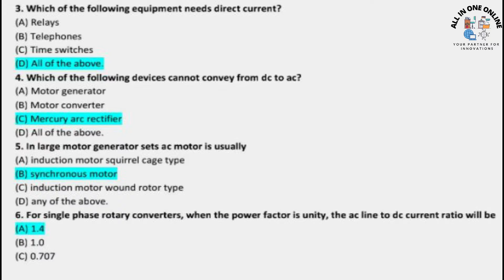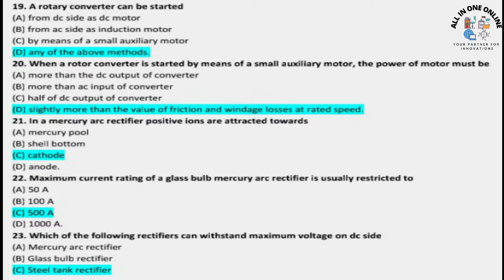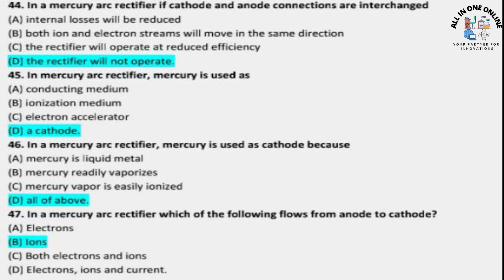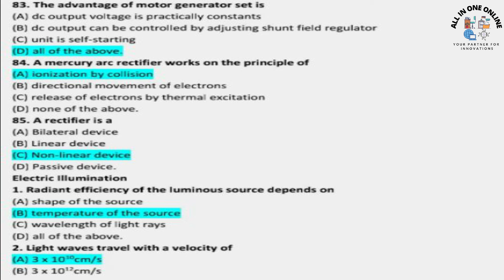Top Rectifiers and Converters MCQs from Electrical Handa for Job Test NTS PPSC FPSC OTS PTS NTDC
Rectifiers and Converters ELECTRICAL ENGINEER JOB SELECTION TEST MCQS BY HANDA

Top Rectifiers and Converters Most Repeated MCQs For Electrical Engineer Job Test

Electrical Engineer Job Selection Test

NTDCL/NTS/FFCL/Public Sector Organization Careerjobs1737, Careerjobs91, HR1384, IESCO, LESCO, MEPCO, NTS, FPSC, PPSC, KPSC, SPSC Etc

Rectifiers and Converters Handa Book
1 ELECTRIC CURRENT & OHMS LAW
2 AC FUNDAMENTALS
3 RLC CIRCUITS
4 NETWORK THEORY
5 ELECTROSTATICS
6 MAGNETOSTATICS
7 SEMICONDUCTORS
8 TRANSISTORS
9 DIODES
10 OSCILLATORS
11 POWER ELECTRONICS
12 DC GENERATORS
13 DC MOTORS
14 SYNCHRONOUS GENERATOR
15 SYNCHRONOUS MOTOR
16 SINGLE-PHASE MOTORS
17 TRANSFORMERS
18 ELECTRIC POWER GENERATION
19 POWER GENERATION ECONOMICS
20 TRANSMISSION & DISTRIBUTION

Thanks
Team All In One Online